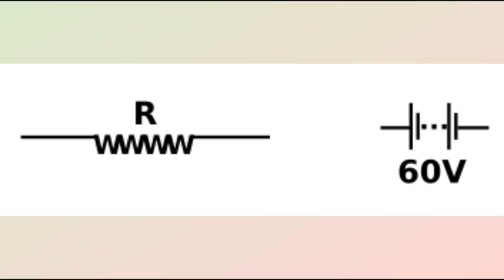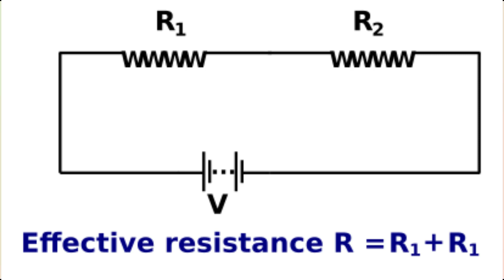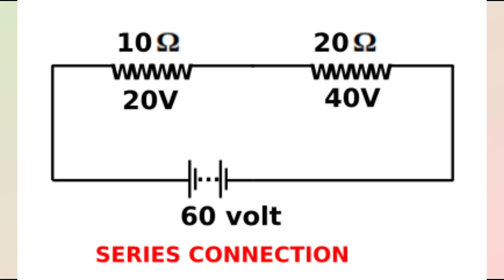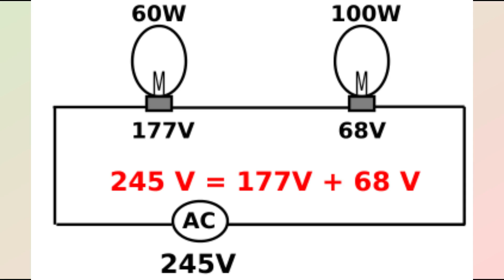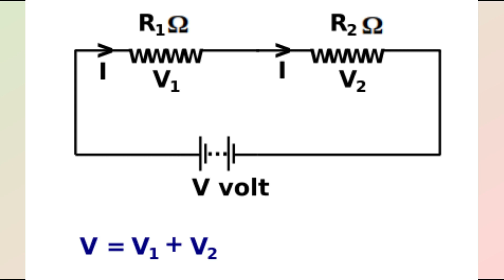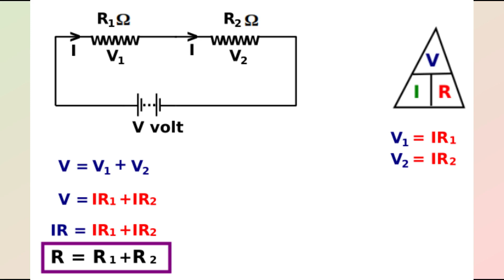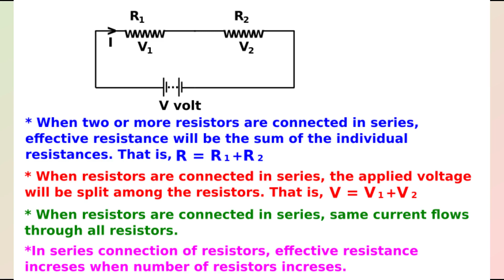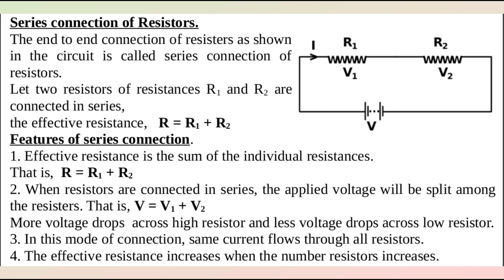X.Phy.Victers 5:Supporting materials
KITE VICTERS ലെ പത്താം ക്ലാസിലെ ഫിസിക്സ് ആദ്യയൂണിറ്റിലെ അഞ്ചാമത്തെ ക്ലാസുമായി ബന്ധപ്പെട്ട പരീക്ഷണപ്രവര്‍ത്തനങ്ങള്‍, കൂടുതല്‍വിശദീകരണങ്ങള്‍,മാതൃകാ ചോദ്യങ്ങള്‍, ക്ലാസ് നോട്ട് എന്നിവയാണ് ഇതിലുള്ളത്.